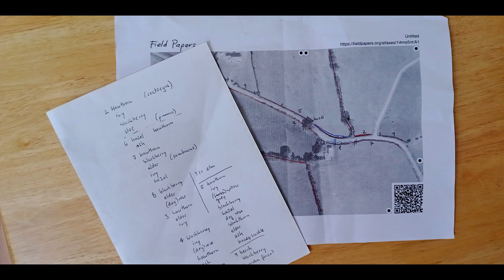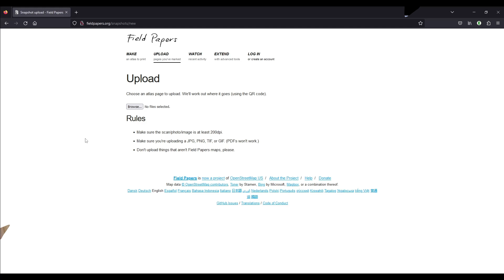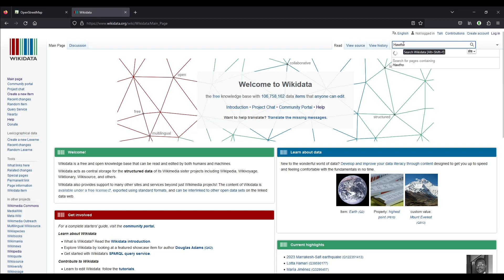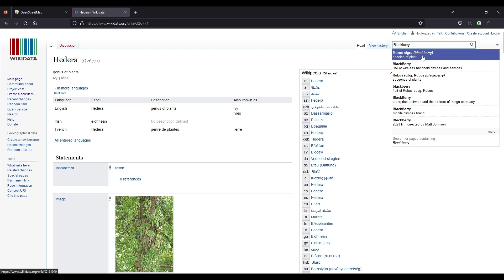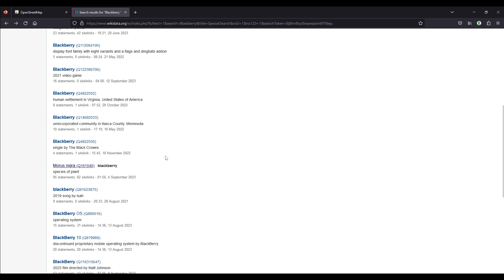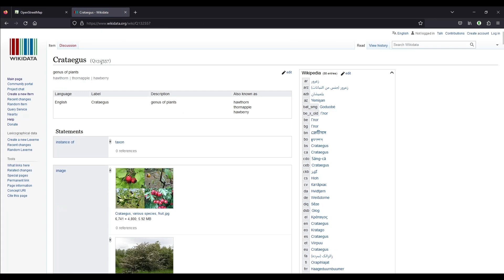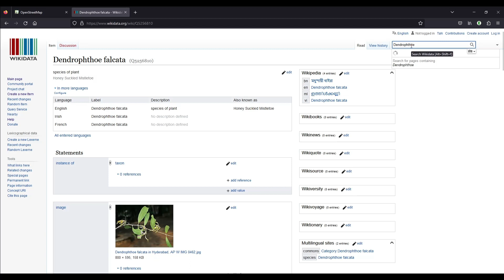Hedgerow survey 3: Transferring data to OpenStreetMap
In the third part of the hedgerow series, we're transferring the data from the survey paper into the geodatabase OpenStreetMap where it can be utilised by anyone for free.

Honey suckle, the genus:en and genus seems to be Lonicera. That's what comes up when I type the German name into wikidata.

0:00 Introduction
1:56 Adding a hedge in OpenStreetMap
3:00 Adding the English genus "name(s)" to the hedge
3:55 Adding the Latin genus "name(s)" to the hedge
6:22 Adding the wikidata item for the genus
10:25 Adding a tree with its genus to a hedge
10:57 Adding a fence
15:13 Saving our contribution to OpenStreetMap
16:41 Looking at the data on the Map Data Layer